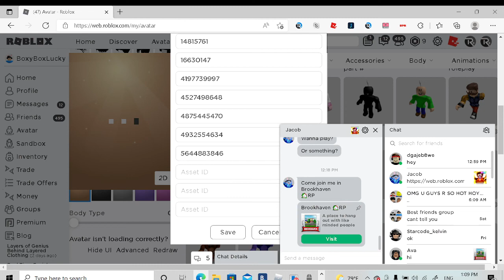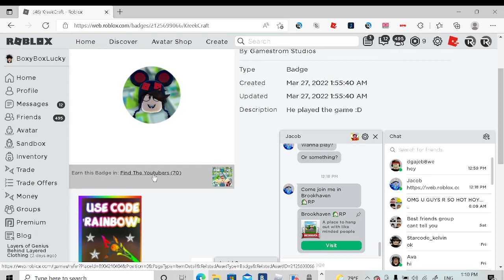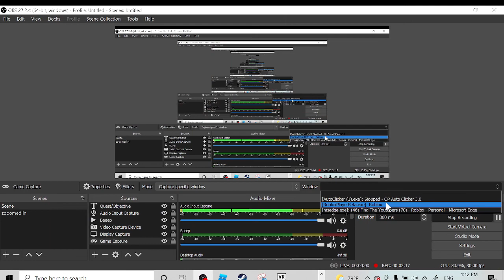dared myself to be a girl for a day or maybe forever?